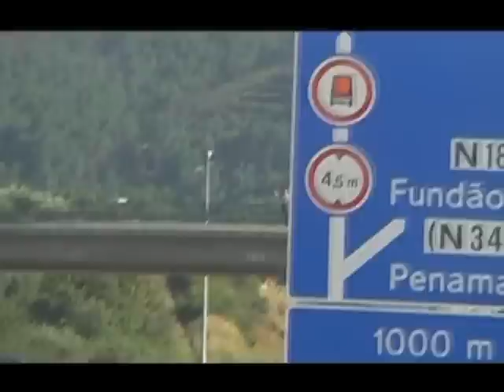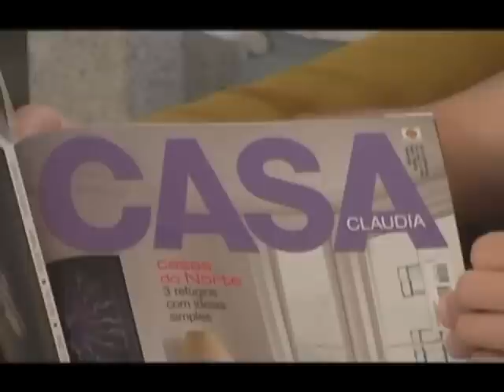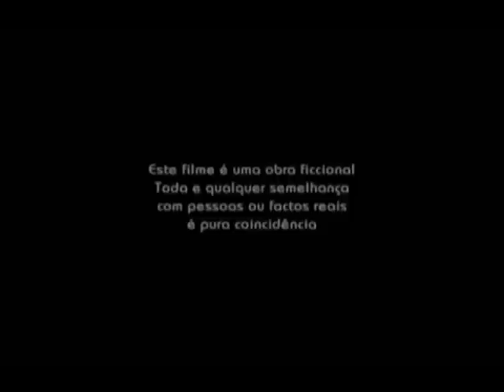Steinz Za Muvie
Curta Metragem Experimental

BxL Home Made